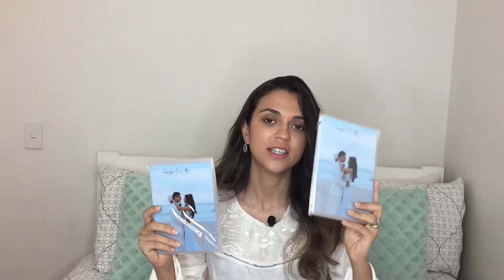Fotografia e Filmagem Para Casamento É Importante? Devo Fazer Os Dois? (EP.11 de 15)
Oi oi oi butterflies, bem vindos a mais um vídeo de casamento. Esse é um dos últimos vídeos falando sobre como foi minha experiência casando e organizando meu casamento na praia à distância.

Depois desse vídeo vou fazer um ajudando vocês com os custos do casamento. Vai ser bem legal e vou também dar uma planilha do Excel pra vocês usarem na organização do seu casamento.

Esse vídeo falo de alguns pontos diferentes sobre a fotografia e filmagem de casamento. Eu nunca pensei em filmar o casamento e me surpreendi com as imagens do dia quando recebi.

Sobre a fotografia, é padrão ter um fotógrafo no dia, mas dei algumas dicas que ninguém fala muito por aqui.

Espero que gostem do vídeo e me deixem perguntas, só assim poderei ajudar vocês ainda mais!

Um super beijo e como sempre, obrigada pelo carinho xoxo